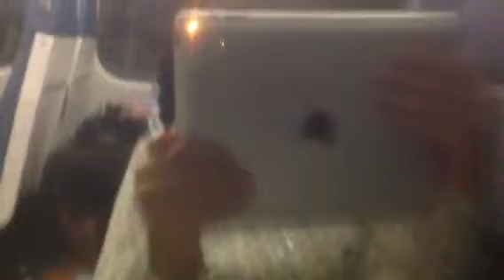Departing Opa-Locka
Taken on August 22, Tri Rail P654 departs Opa-Locka Station